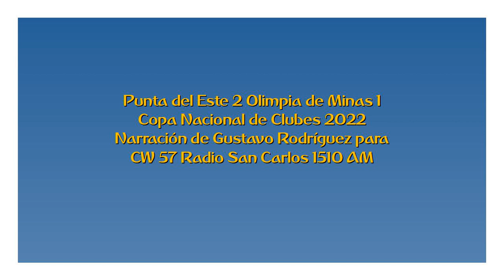Punta del Este 2 Olimpia de Minas 1 - Copa Nacional 2022 (por Gustavo Rodríguez)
Los goles del lpartido, por Gustavo Rodríguez y Wilder Benítez para Radio San Carlos.